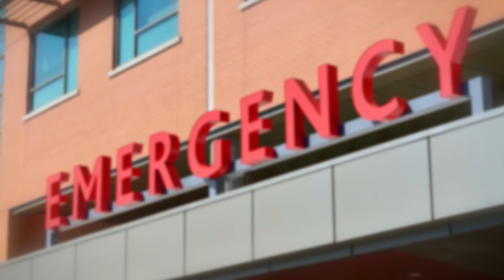Our Community: Shirley's Story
After a bout of dizziness that wouldn't go away, Shirley Cole and her husband rushed to the hospital, only to find out that Shirley had a ruptured brain aneurysm that was causing a brain bleed.

Springfield Clinic neurological surgeon Hayan Dayoub, MD, and the surgery team performed a life-saving open repair, and now Shirley is on the path to recovery and getting back to her normal life.